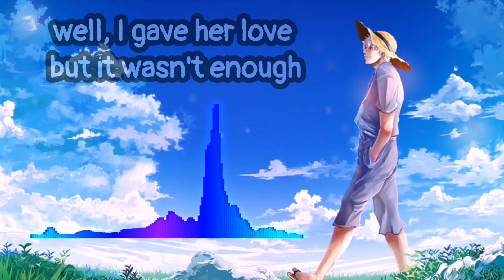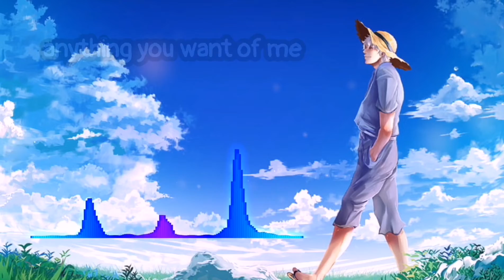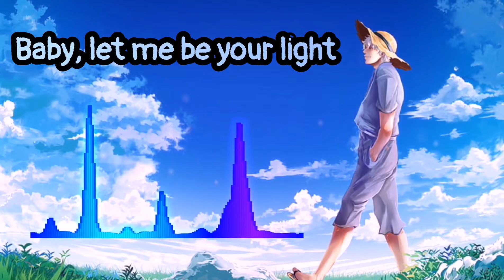Nightcore - Anyone for you (lyrics)